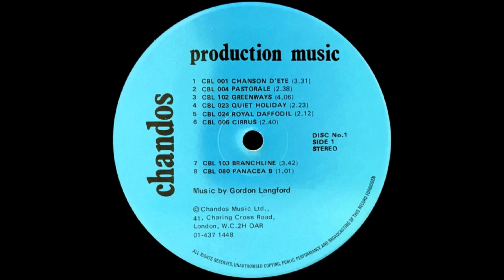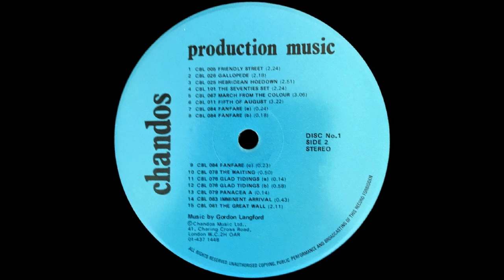CHANDOS PRODUCTION MUSIC No.1 - Gordon Langford (1930-2017)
Chandos Production Music Disc No.1 is a 12 inch vinyl LP featuring light music compositions by Gordon Langford (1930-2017),an English composer, arranger and performer. He is well known for his brass band compositions and arrangements. He was also a composer of choral and orchestral music.
As is the case with some of the library music releases details of performances are not given.
Track List.
A1 Chanson D'ete
A2 Pastorale
A3 Greenways
A4 Quiet Holiday
A5 Royal Daffodil
A6 Cirrus
A7 Branchline
A8 Panacea (B)
B1 Friendly Street
B2 Gallopede
B3 Hebridean Hoedown
B4 The Seventies Set
B5 March From The Colour Suite
B6 Fifth Of August
B7 Fanfare (A)
B8 Fanfare (B)
B9 Fanfare ©
B10 The Waiting
B11 Glad Tidings (A)
B12 Glad Tidings (B)
B13 Panacea (B)
B14 Imminent Arrival
B15 The Great Wall